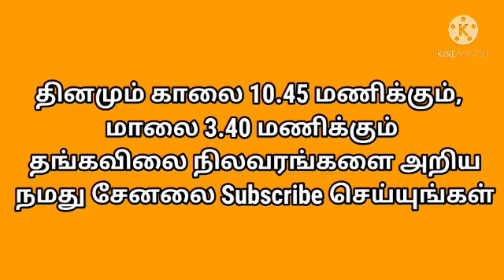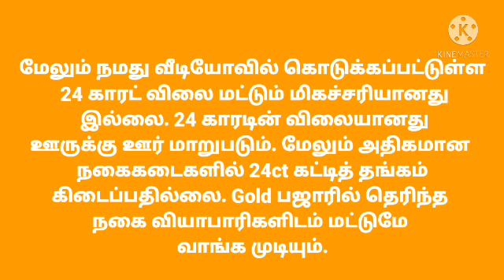27.05.2021 Today Evening gold rate in Tamilnadu